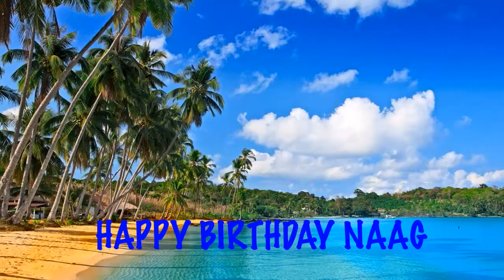Naag Birthday Song Beaches Playas